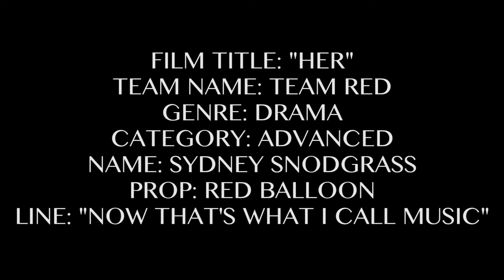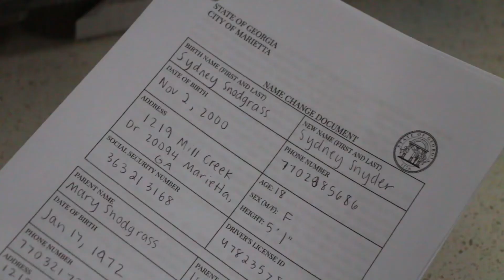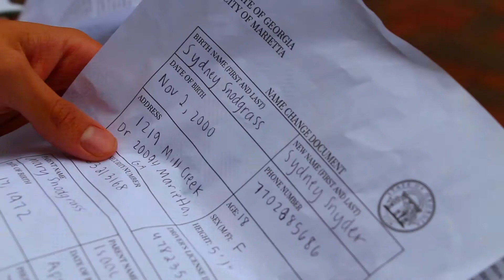Her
2nd Place in the 2018 Cobb County Student Film Festival.

Produced by the students of the Marietta High School Audio-Video Technology & Film program.